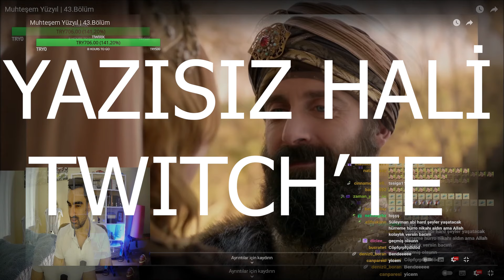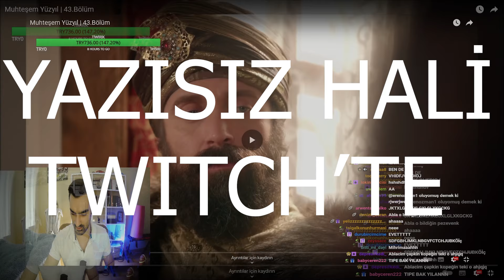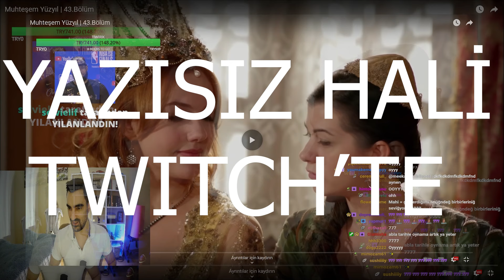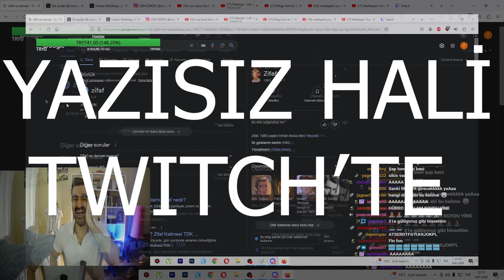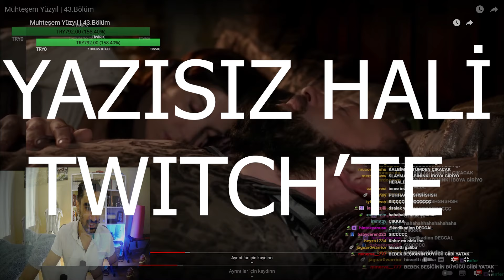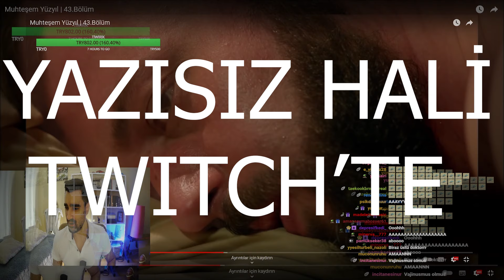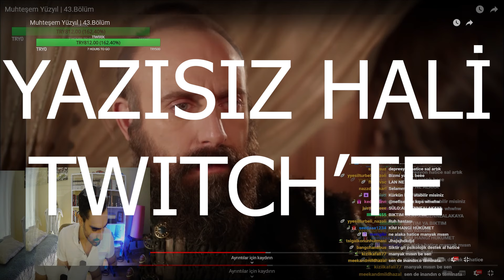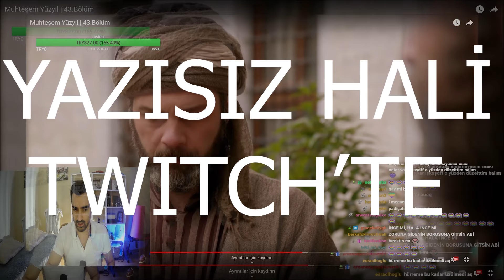Tssigalko Muhteşem Yüzyıl İzliyor Vol 41 | SARAYDA BALAYI!